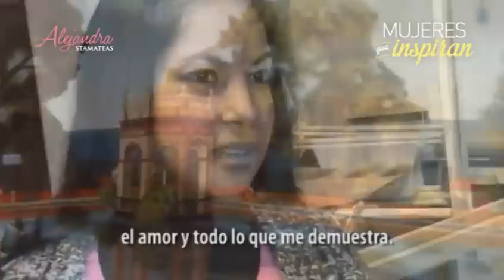MUJERES QUE INSPIRAN: Celeste Moya - Catamarca | NUEVA SERIE 2014 - Alejandra Stamateas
Les presentamos esta nueva serie de videos de Alejandra Stamateas - Mujeres Fuertes, titulada MUJERES QUE INSPIRAN. Un recorrido por distintos lugares del país con testimonios de mujeres fuertes que, con sus historias, nos motivan e inspiran a seguir creciendo y soñando, luchando por lo que más queremos.

Una producción de MUJERES FUERTES con Alejandra Stamateas.